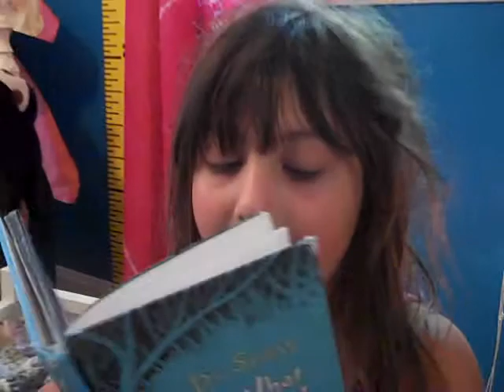Rock a bye Mrs. Butterworth